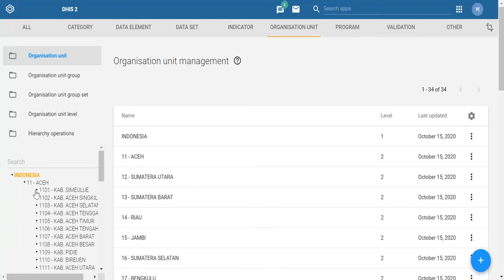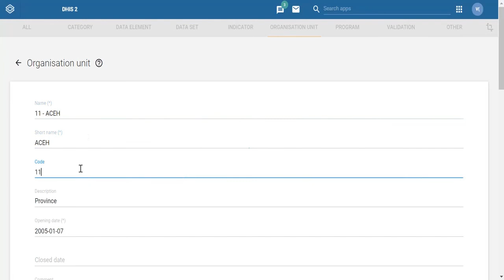LMS Tutorial Membuat Organisation Unit